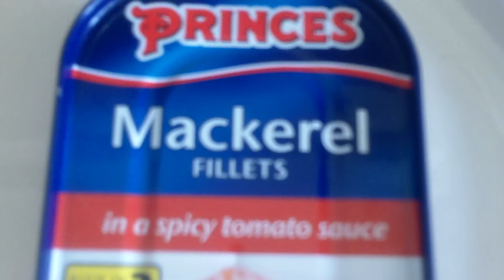Shall I?? or Shan't I??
A Dangerous Move.